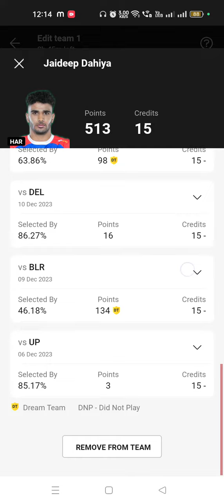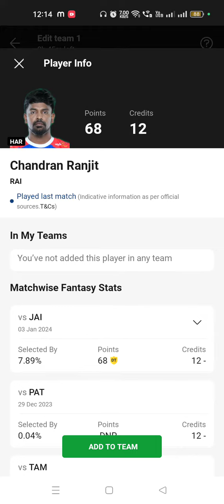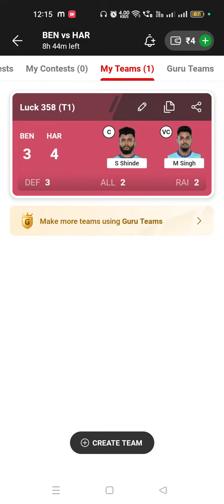BEN vs HAR Kabaddi Dream11Prediction|BEN vs HAR Kabaddi Dream 11 Grand League|Pro Kabaddi League